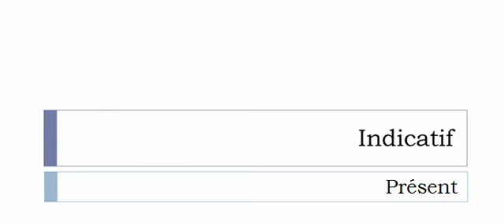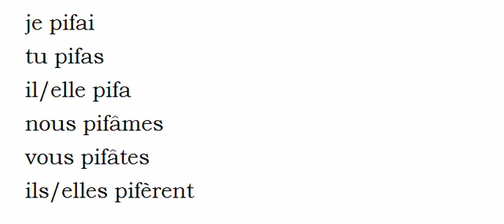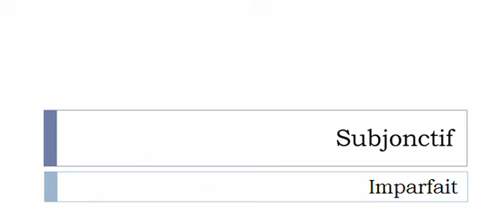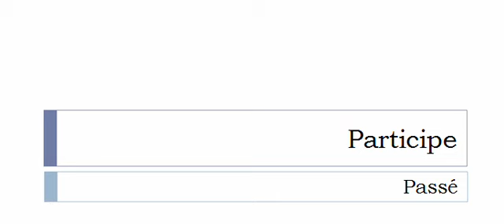Conjugaison française = Toutes les formes